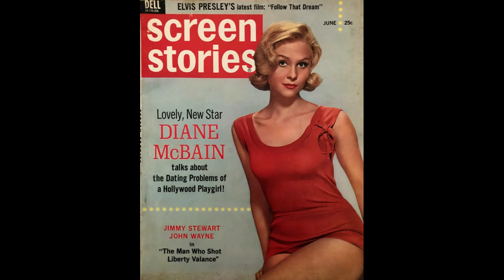Diane McBain (1941-2022)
Diane McBain, a captivating actress whose talent and grace on screen left a lasting impression. With her versatility and genuine passion for her craft, McBain's performances continue to resonate with audiences, solidifying her as a beloved figure in the world of entertainment.